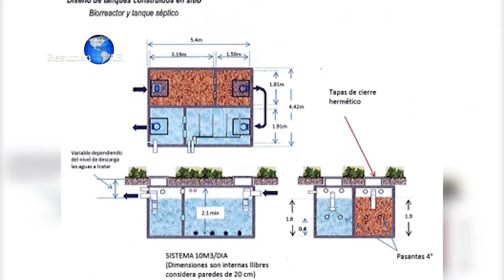RESUMEN AR 83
Resumen semanal de lo más destacado de la Iglesia Católica y la Orden de los Agustinos Recoletos en la conducción de Gaby Ríos.